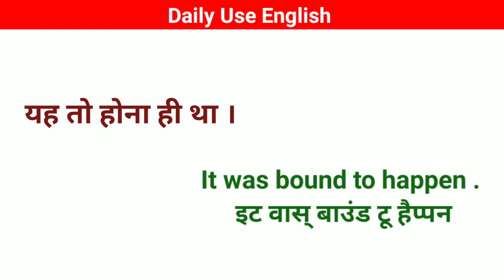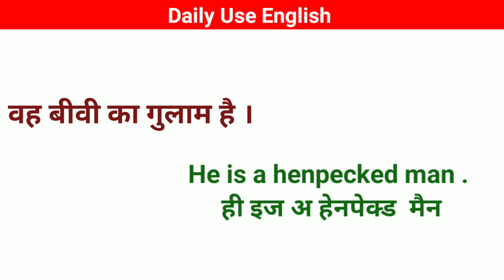English Speaking Practice | Daily Use English Sentences | Abcd Speaking | Spoken English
English Speaking Practice | Daily Use English Sentences With pronunciation | Spoken English

 Daily Use English Sentences With pronunciation
Whatsapp And Facebook Par Angreji Me Kaise Bat Kare || How To Talk Whatsapp And Facebook In English
Abcd  Speaking

Daily Use English Words And Sentences Practice
Advance English For Spoken
English Speaking Practice || Daily Use English Sentences || English Words With Hindi Meaning

spoken english
tense
english sentence
would use in spoken english
Miss you ki jgha bole jane wale waky
English me miss you kese bole
Advance vocabulary practice
 English words with Hindi meaning
daily English speaking word
How to learn vocabulary fast common English word with Hindi meaning
daily use English words practice

अंग्रेजी पड़ना कैसे सीखें
इंग्लिश पड़ना कैसे सीखें
बच्चो को इंग्लिश पड़ना कैसे सिखाये
अंग्रेजी बोलना कैसे सीखें
इंग्लिश सीखने का सही तरीका
अंग्रेजी सीखने का आसन तरीका
इंग्लिश बोलने का आसान तरीका
अंग्रेजी से हिंदी में अनुवाद कैसे करे
बच्चो को आसानी से अंग्रेजी कैसे बताये
इंग्लिश में वर्ब क्रिया कैसे याद करे
इंग्लिश की प्रैक्टिस कैसे करे
100 महत्वपूर्ण अंग्रेजी शब्दार्थ
महत्वपूर्ण वाक्य अंग्रेजी में
बच्चो के लिए बेसिक अंग्रेजी
रोज बोलने वाली अंग्रेजी
इंग्लिश बोलना कैसे सुरु करे
शरीरकेअंगों के नाम अंग्रेजी में
शरीर के अंग इंग्लिश में

Article
noun number case
adjective
adverb
time and tense
conjunction
proposition
important words
one word substitution
advance english

English padna kese sikhe
spoken english sentence evey day
how to learn english easily
angreji kese bolnana chahiye
how to speak English
hindi se English me translate kese kre
how to teach english to children
english padne ka shi tarika
shi english kese pade
basic english example
basic english subject
english for kids
English education
basic english noun
basic english pronouns
english phrases with sentence
simple english sentence for kids
spoken english every day
simple english sentences for students
daily use english sentence
english sentence in daily life
daily use sentences
anger related sentences
how to speak english in office
how to give interview english
daily use english sentences
english in very easy way
basic english
English with geet
spoken english guru
English connection
parts of body
parts of body in english
english word in daily use
गुस्से में बोलें जाने वाले वाक्य
शरीर के अंगों के नाम अंग्रेजी में
अंग्रेजी में शरीर के अंगों के नाम
इंग्लिश में शरीर के अंगों के नाम
angreji me sharir ke ango ke naam
english me sharir ke ango ke naam
sharir ke ango ke nam english me

100 important english word
vocabulary words
important english word
english idoms
english phrases
english grammar
education in english
spoken english
English for kids
English connection
English with geet
abcd
parts of body with image
parts of body with photo
sharir ke ang photo ke sath

spoken english
tense
english sentence
Graho upgraho ke angregi naam
Akashiya pindo ke angreji naam

We do not guarantee that this online platform will be free from errors. You
acknowledge that this platform may be affected by faults or delay . such faults or delays be caused by factors including technical issues with the performance or operation of our or anther persons software equipment or system traffic  or technical issues we don't take responsibility for any loss or damage however caused that you may directly or indirectly suffer in connection with your use of this platform nor do we take any responsibility for any such loss arising out of your use of or  reliance on in formation contained on or accessed through this online platform
we are very sorry for any mistakes

C.S.Y ENGLISH